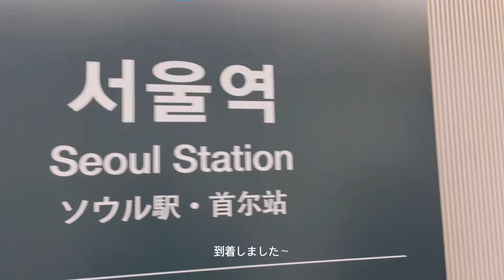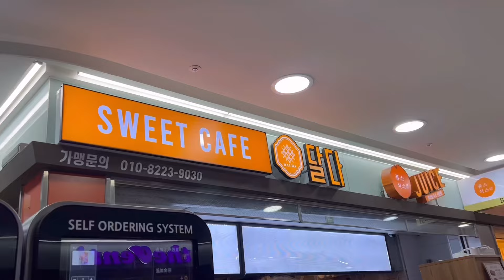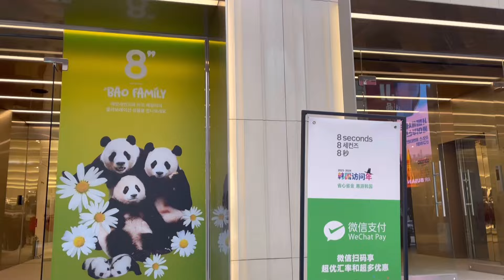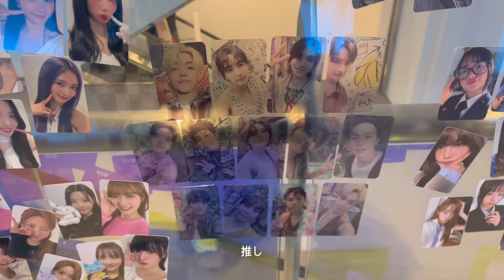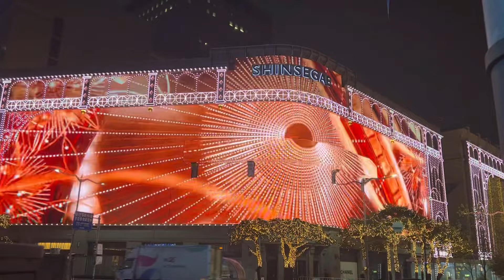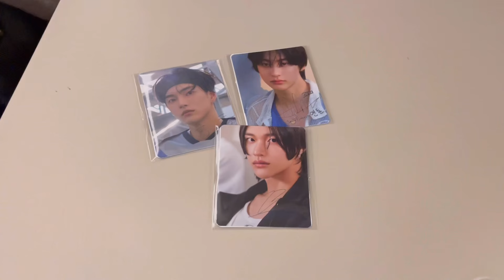seoul vlog|クリスマスシーズのソウル・DOTORI グリークヨーグルト・coex・弘大タッカンマリ・RIIZE baskin robbins・KWANGYA・現代ソウル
11月のソウル旅行vlogです！
半年前の動画なので季節感おかしいですが、、思い出として作ったので最後まで見て下さったら嬉しいです🙂‍↕️🩵